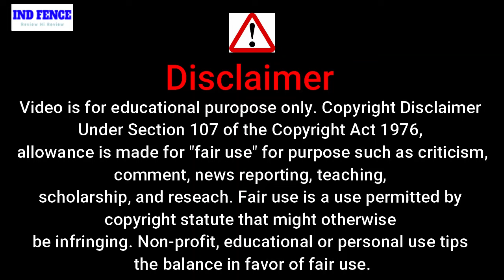new web series | web series hot | ullu web series | web series on youtube